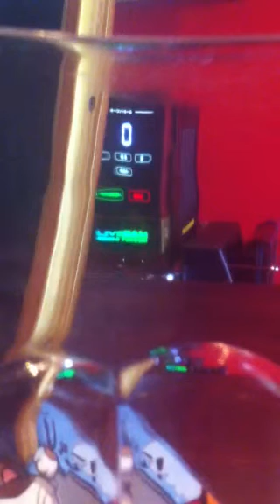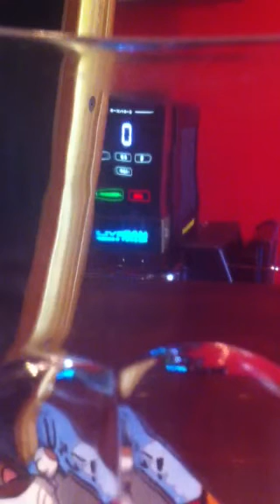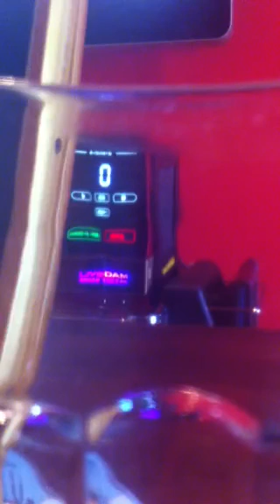You're Still The One